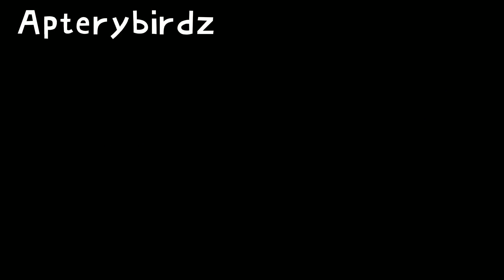Mask || Complete Map || Kaiju Paradise || Golden Dragon Pup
Desc under construction ig wHaT